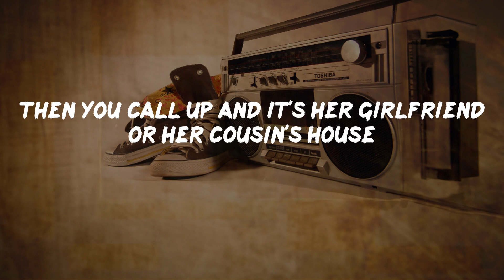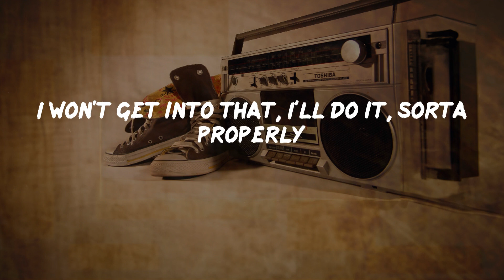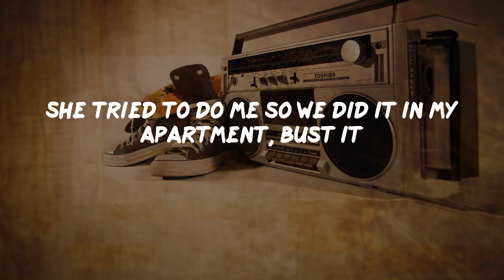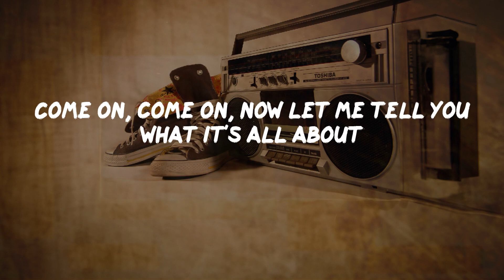Naughty by Nature - O.P.P (Lyrics) | HipHop Old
O.P.P Lyrics:
O.P.P., how can I explain it
I'll take you frame by frame it
To have y'all jumpin' shall we singin' it
O is for "Other", P is for "People" scratchin' temple
The last P, well, that's not that simple
It's sorta like another way to call a cat a kitten
It's five little letters that are missin' here
You get on occasion at the other party
As a game 'n it seems I gotta start to explainin'
Bust it
You ever had a girl and met her on a nice hello
You get her name and number and then you feelin' real mellow
You get home, wait a day, she's what you want to know about
Then you call up and it's her girlfriend or her cousin's house
It's not a front, F to the are to the O to the N to the T
It's just her boyfriend's at her house (boy, that's what is scary)
It's OPP, time other people's what you get it
There's no room for relationship there's just room to hit it
How many brothers out there know just what I'm gettin' at
Who thinks it's wrong 'cause I'm splittin' and co-hittin' at
Well if you do, that's O.P.P. and you're not down with it
But if you don't, here's your membership
You down with O.P.P. (yeah, you know me)
Who's down with O.P.P. (every last homie)
Who's down with O.P.P. (all the homies)
As for the ladies, O.P.P. means something gifted
The first two letters are the same but the last is something
Different
It's the longest, loveliest, lean, I call it the leanest
It's another five letter word rhymin' with cleanest and meanest
I won't get into that, I'll do it, sorta properly
I say the last P stands for property
Now lady here comes a kiss, blow a kiss back to me, now tell me
Exactly
Have you ever known a brother who have another like ah girl or wife
And you just had to stop and just 'cause he look just as nice
You looked at him, he looked at you and you knew right away
That he had someone but he was gonna be yours anyway
You couldn't be seen with him and honestly you didn't care
'Cause in a room behind a door no one but y'all are there
When y'all are finish, y'all can leave and only y'all would know
And then y'all could throw the skeleton bones right in the closet do'
Now don't be shocked 'cause if you're down I want your hands up high
Say O.P.P. (OPP) I like to say with pride
Now when you do it, do it well and make sure that it counts
You're now down with a discount
A scab tried to O.P.P. me
I had a girl and she knew that matter of fact her and my girl was partner's that
Had a fall out, disagreement, yeah an argument
She tried to do me so we did it in my apartment, bust it
That wasn't the thing it must have been the way she hit the ceiling
'Cause after that she kept on coming back and catchin' feelings
I said, "Let's go my girl is coming so you gotta leave"
She said, "Oh no, I love you Treach" I said, "Now child please"
You gots to leave, come grab your coat, right now you gotta go
I said now look you to the stairs and to the stair window
This was a thing, a little thing, you shouldn't have put your heart
'Cause you know I was OPP, hell from the very start
Come on, come on, now let me tell you what it's all about
When you get down, you can't go 'round runnin' off at the mouth
That's rule number one in this O.P.P. establishment
You keep your mouth shut and it won't get back to her or him
Exciting isn't it, a special kinda business
Many of you will catch the same sorta O.P.P. is you with
Him or her for sure is going to admit it
When O.P.P. comes, damn, skippy I'm with it